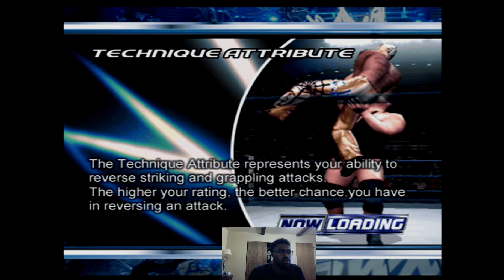WWE Smackdown! Here Comes The Pain Season Mode Walkthrough - Part 5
Wassup Guys! I got a new and special walkthrough for you guys! We're playing WWE Smackdown Here Comes The Pain! Now this game is a classic so buckle up & get ready for this new walkthrough experience with ya boy!